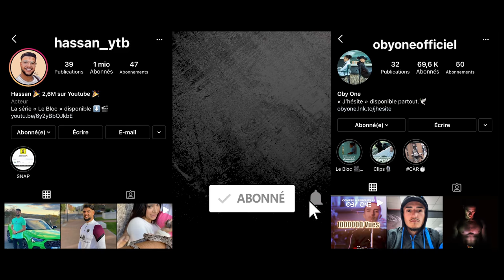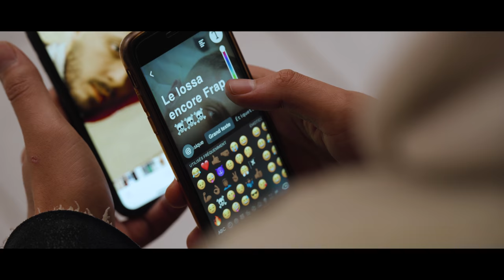LE BLOC - LE PLAN (Épisode 7)